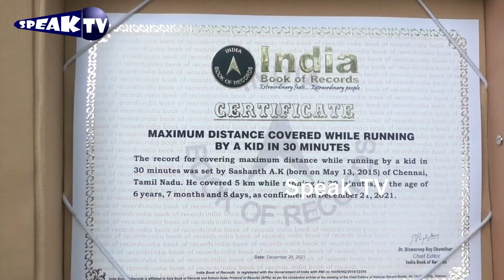30 நிமிடங்களில் 5 KM- 6வயது சிறுவனின் இந்திய சாதனை INDIAN RECORD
30 நிமிடங்களில் 5 கிலோமீட்டர்  6 வயது  சிறுவனின் இந்திய  சாதனை  INDIAN RECORD